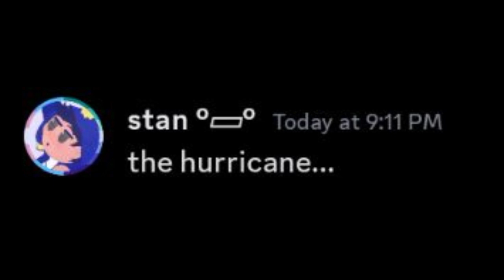me & my friends sing the legendary hurricane katrina on discord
honestly idk how to describe this
lol

we kinda just were talking about stuff then started singing & I decided to edit it into a video

so here we are w/ that

also the reason why most of the song is just. not there. is because we forgot those parts of the song